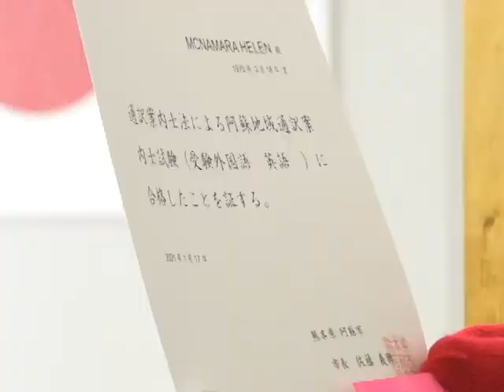地域通訳案内士の合格証書交付式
令和3年1月17日、阿蘇を訪れた外国人観光客を案内出来る地域通訳案内士の合格証書交付式が阿蘇市役所会議室で行われました。